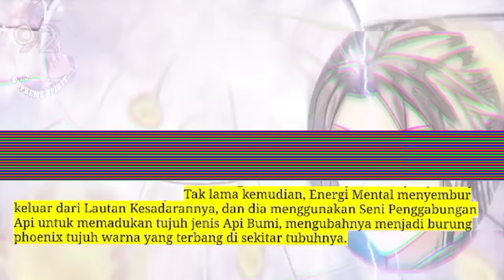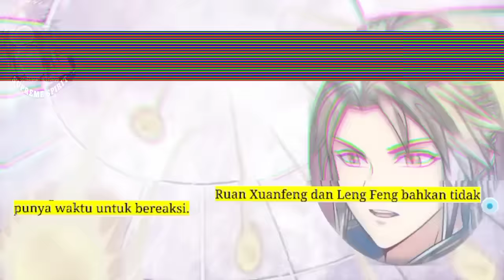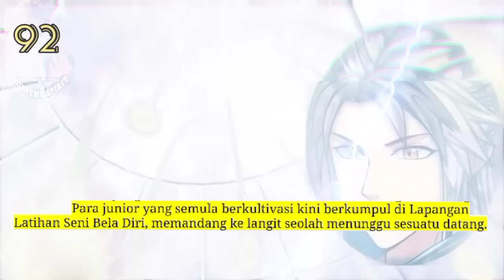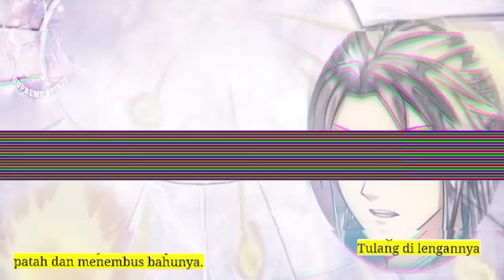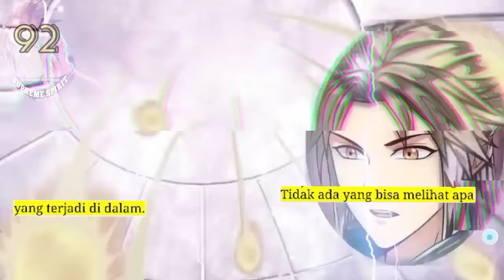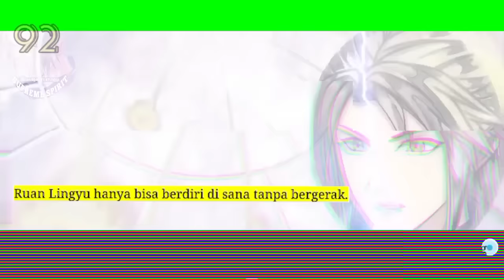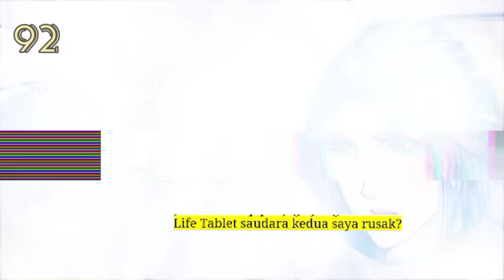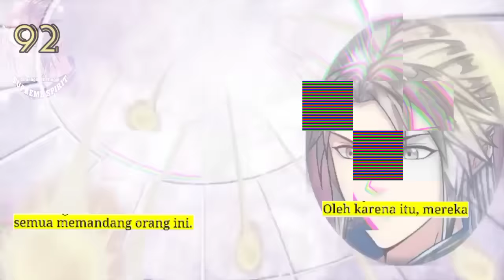Peleburan Semangat Tertinggi season 92